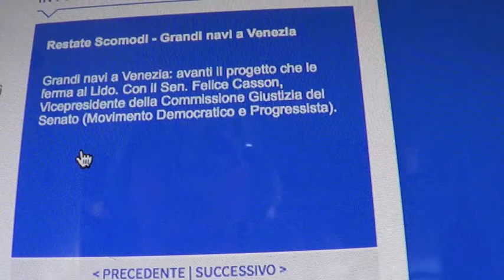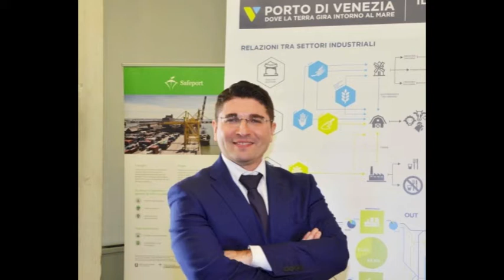GR1- CASSON vs GRANDI NAVI